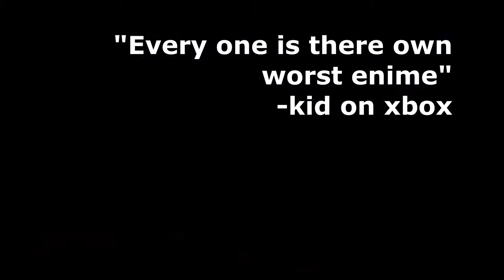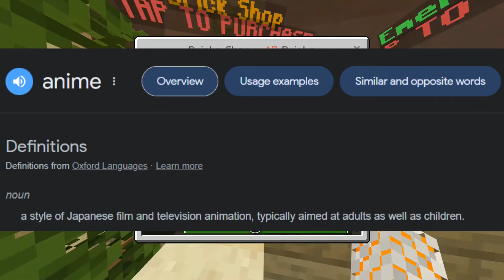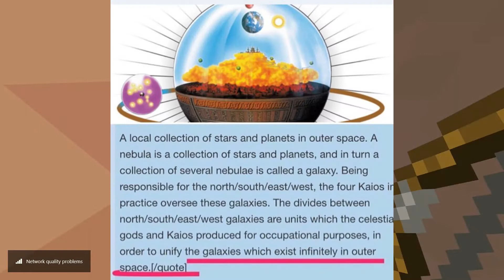Optimized Argues that Goku Beats Anyone.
00:00 - Intro
00:22 - Philosophy Kid
00:33 - God = power
01:53 - God = power v2
02:26 - You cant compare separate fictions powers
12:23 - Good argument bad execution
13:47 - Good argument better execution
17:00 - Google = right
18:25 - Scared = loss
19:30 - list battles
20:51 - FTL Gumball Popping
21:37 - Abrupt outro

I think I am going to do more content like this. This is something I enjoy and I also want to get better at. I am new to power scaling and debating in general but I want to do it more so I decided to upload it to YT. I will prob upload other vids on debating in the future like abortion or religion as I have an interest in those topics. But yeah goodbye to the days of Minecraft vids. Say hello to debates. PS Yes I know I spelt compare wrong but I'm to lazy to change it.